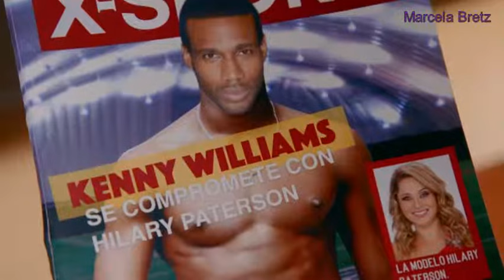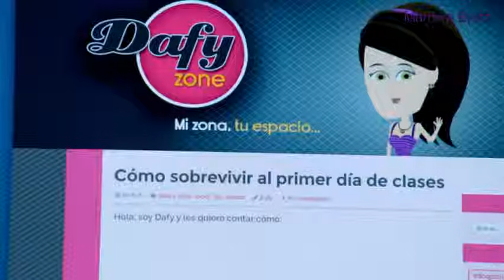Antes Muerta Que Lichita Capítulo 53 parte 1 de 2